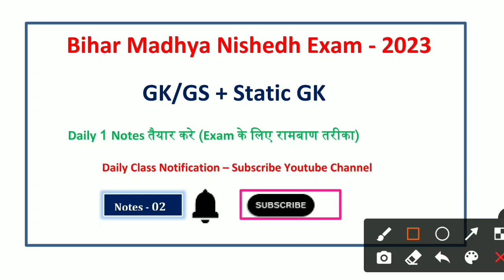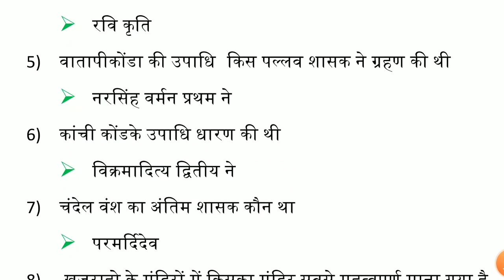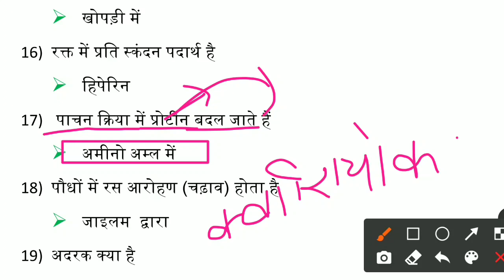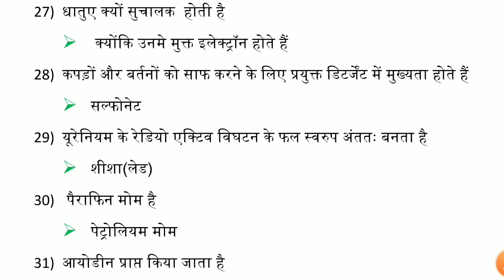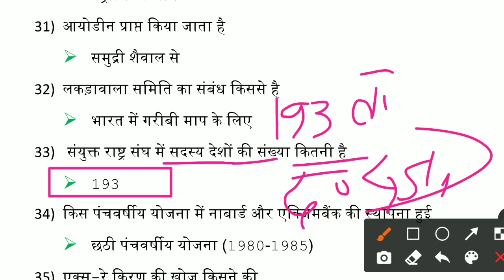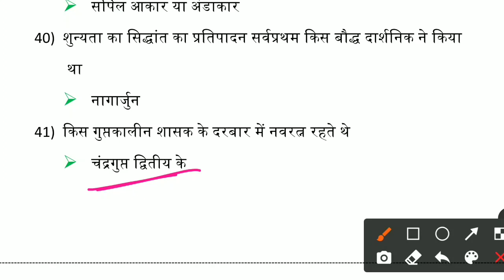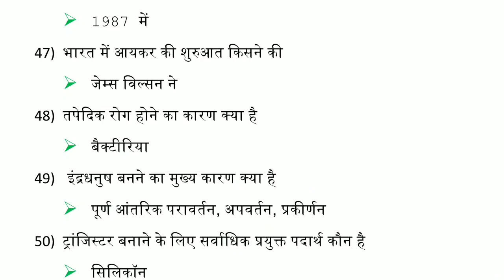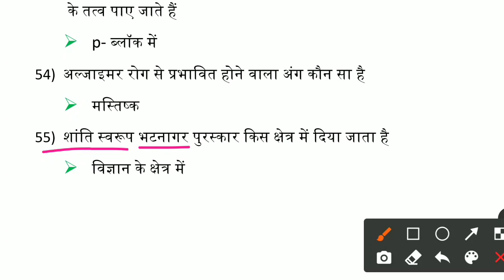बिहार मद्य निषेध GK/GS Notes - 02 | One Liner Static Gk | Bihar Madhya Nished Exam Date 2023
Queries Solved:-
bihar prohibition practice setbihar madhya nished question paper 2022
madh nished classbihar prohibition constable one liner gk
bihar madhya nished notes
bihar madhya nished one liner gk gs
bihar madhya nished exam date 2023